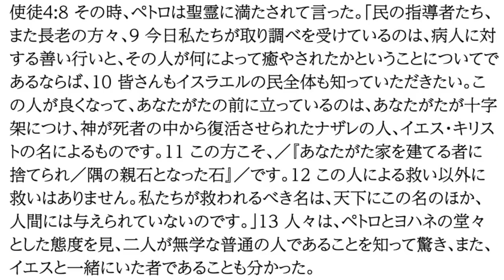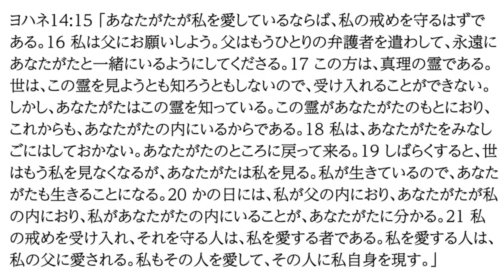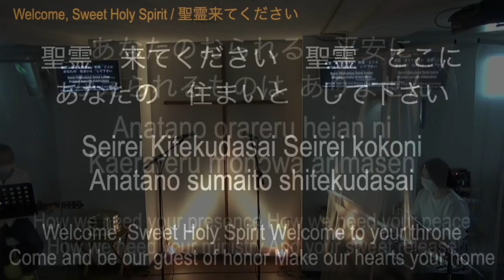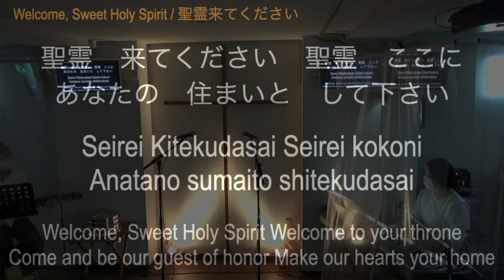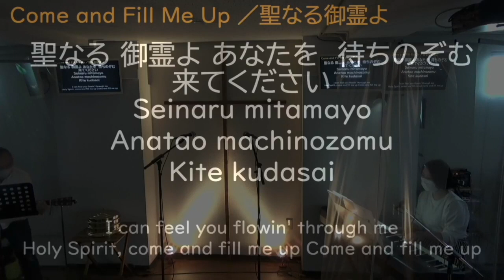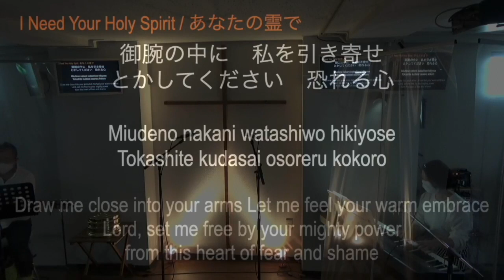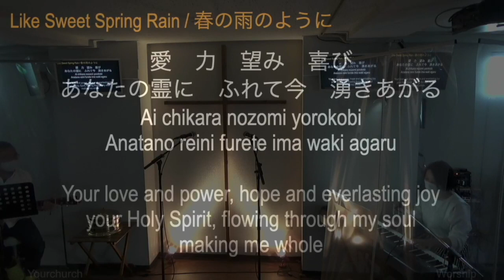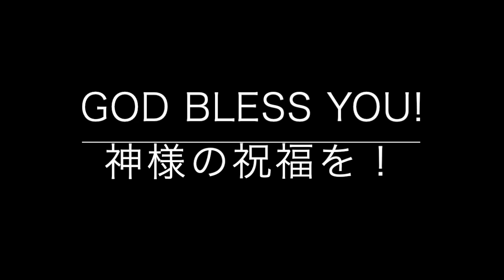2022/6/5 聖霊降臨日 日本語礼拝（第一礼拝）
アナウンス

メッセージ (01:44-)
聖霊様を頼ろう (使徒言行録1〜8章、ヨハネによる福音書14.15−21)　池田真理

ワーシップソング (21:36-)
1. Welcome, sweet Holy Spirit (21:36-) CCLI No.1346023
2. Come And Fill Me Up (26:30-) CCLI No.630307
3. I need your Holy Spirit  (33:20-) Andy Nagahara
4. Like sweet spring rain (41:05-) Andy Nagahara
(ユアチャーチのオリジナルソングとパブリックドメインを除き全ての楽曲はCCLIの使用許諾を得ています)

祝福